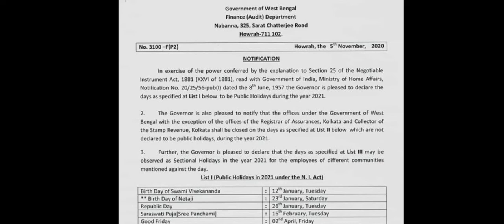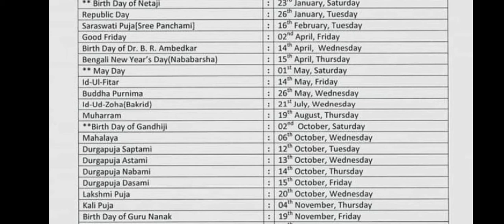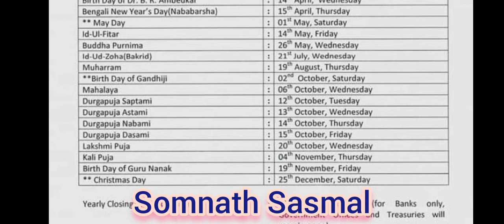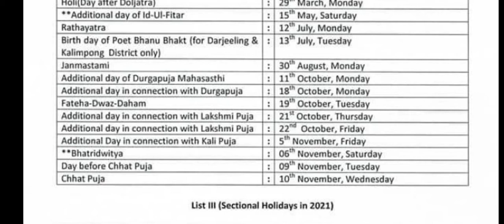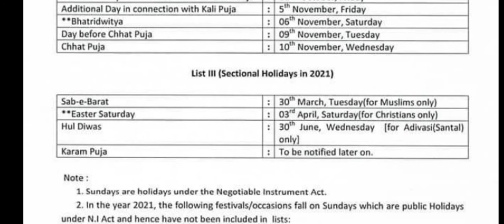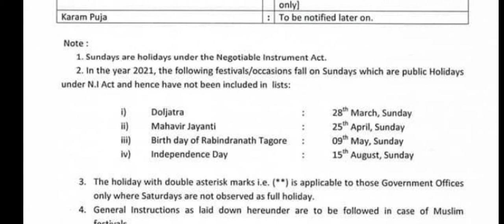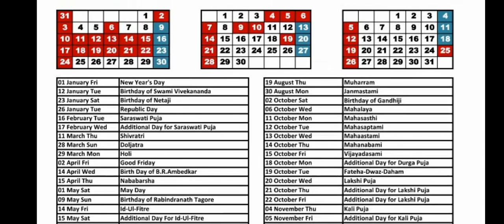List of Holidays 2021 for WB govt. Employee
Holidays list for WB govt. Employee 2021, Order copy, Calendar 2021.